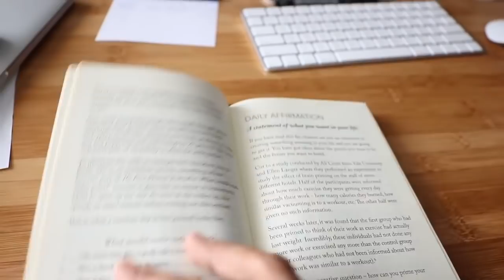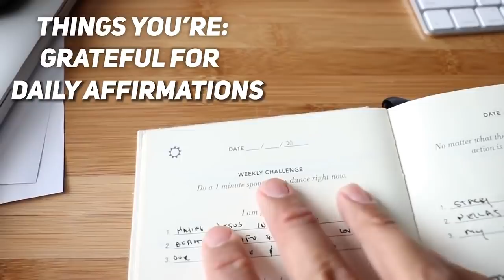The Magic Happens in the Bedroom the Night Before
Jeff Rose talks about his 5am routine and Rich Habits (one of those is waking up early), which had a tremendous impact in his wealth building process.

However, one thing that gets overlooked when you talk about the 5am routine is the night before. 😀There is power in getting up early and starting your day with intention but really it starts the night before.